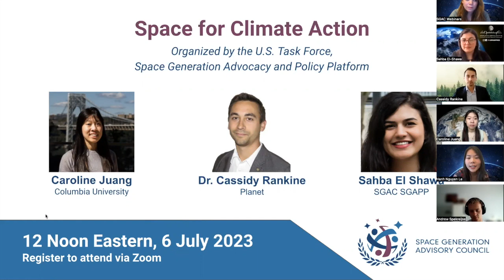SGAC Space For Climate Action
In the US Task Force webinar series, we focus on challenges impacting the young space generation. In this episode, we discuss the use of space technology for climate action on Earth.

In 2022, SGAC’s Space Generation and Advocacy Platform released a report titled “Saving Our Future on Earth Through Our Presence in Space.” As the US Task Force, we discuss these topics in the context of US space policy and activities. Panelists include Caroline Juang at Columbia University, Dr. Cassidy Rankine at Planet, and Sahba El Shawa, a Jordanian-Canadian researcher and author of the 2022 SGAPP report.